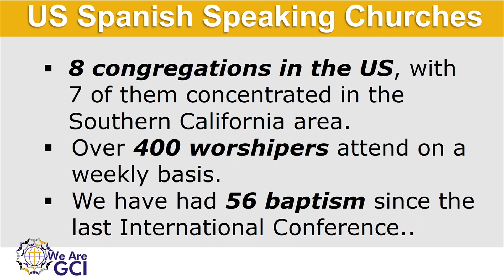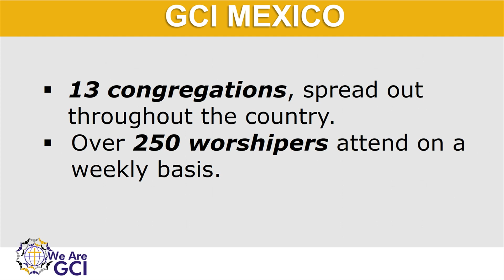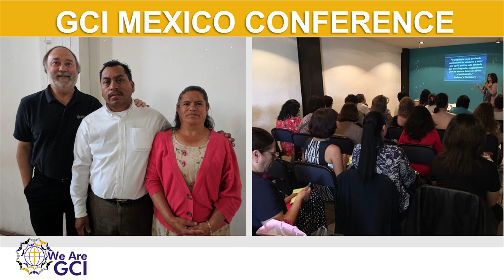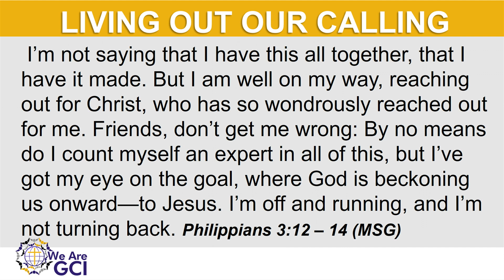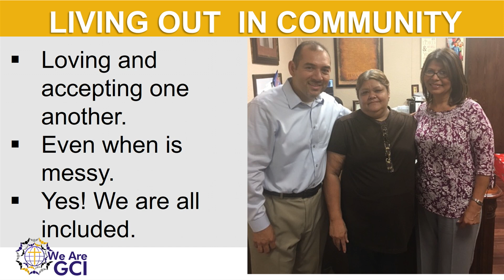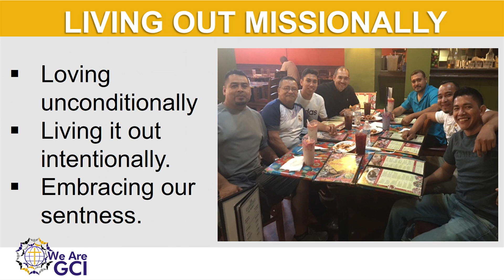Regional Highlights & Stories: USA Spanish Congregations and Mexico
At the 2017 GCI Denominational Conference, Heber Ticas gives an update on what God has been doing in the USA Spanish Congregations and Mexico.